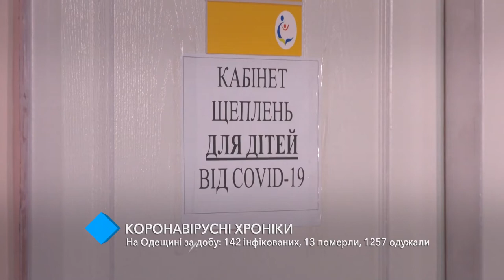Коронавирус в Одесской области: 142 инфицированных, 13 умерших, 1257 выздоровевших